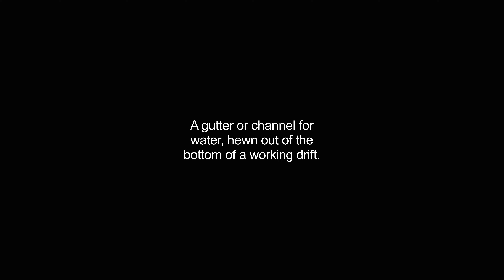gurt video Dictionary meaning and pronunciation